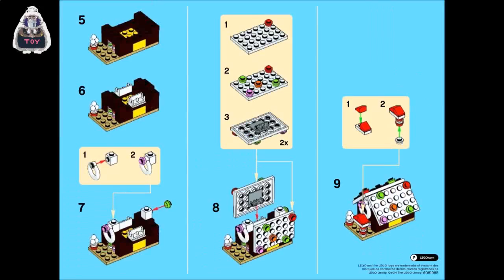Lego 60143 Lego Monthly Mini Model Build December 2014 - Gingerbread House 40105